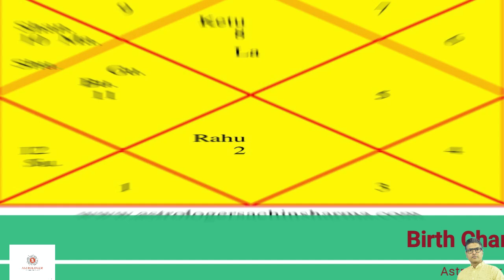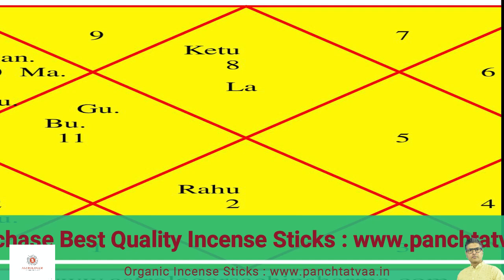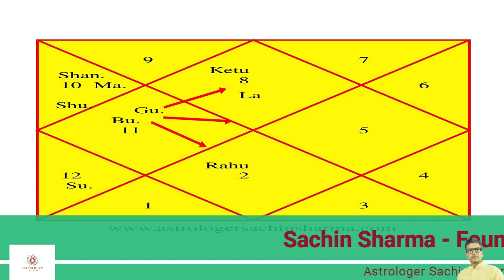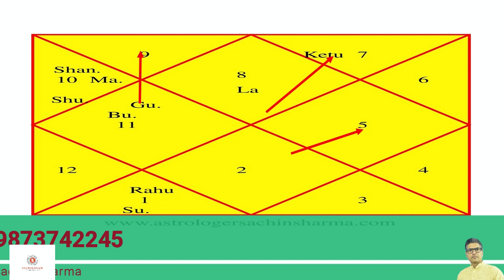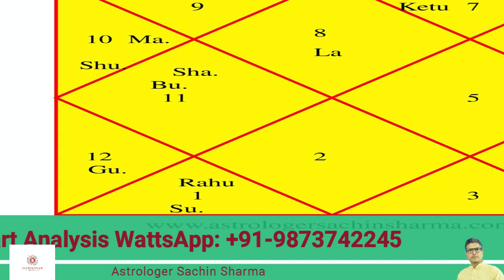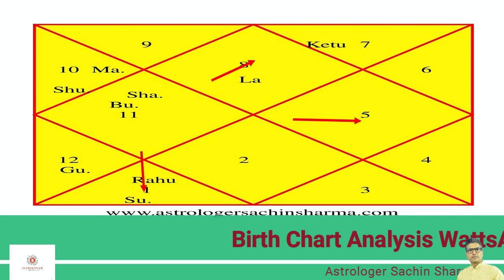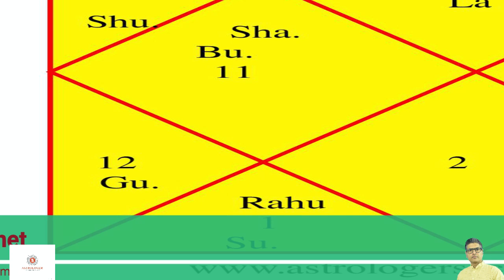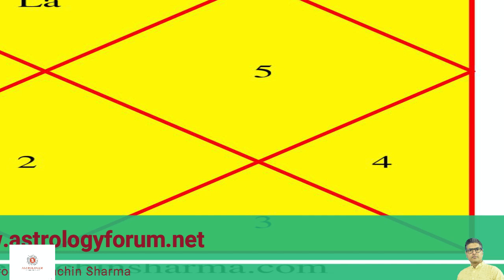Vrishchik Lagan Rashifal April 2022,वृश्चिक लग्न राशिफल ,Scorpio Ascendant Horoscope April 2022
Vrishchik Lagan Rashifal April 2022,वृश्चिक लग्न राशिफल अप्रैल 2022,Scorpio Ascendant Horoscope April 2022,Vrishchik rashiphal,Vrishchik lagn rashifal,वृश्चिक लग्न के जातको के लिए राशिफल अप्रैल 2022,scorpio daily horoscope,scorpio horoscope April 2022,scorpio rashi today,vrishchik lagn rashiphal,अप्रैल 2022 वृश्चिक लग्न के जातको के लिए कैसा रहेगा,वृश्चिक राशिफल अप्रैल 2022,वृश्चिक लग्न के लिए अप्रैल 2022 कैसा रहेगा,vrishchik lagn ke liyey April 2022 kaise rahega